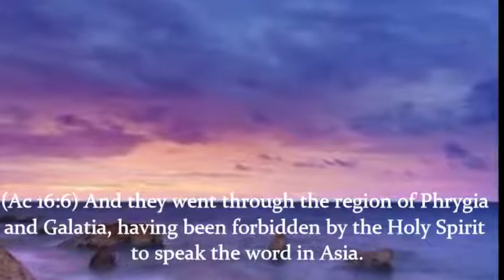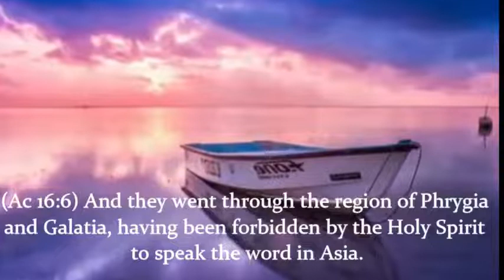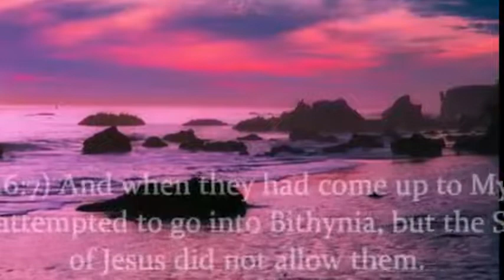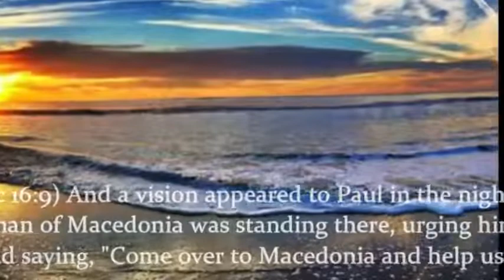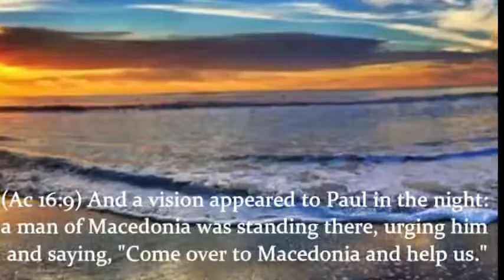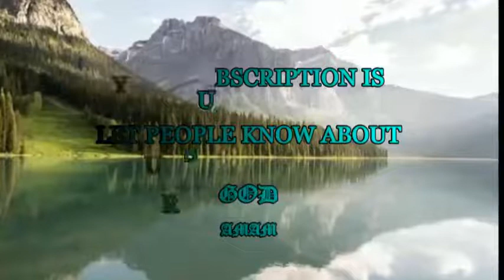I will rejoice over them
"I will rejoice over them to do them good." --Jeremiah 32:41

How heart-cheering to the believer is the delight which God has in His saints! We cannot see any reason in ourselves why the Lord should take pleasure in us; we cannot take delight in ourselves, for we often have to groan, being burdened; conscious of our sinfulness, and deploring our unfaithfulness; and we fear that God's people cannot take much delight in us, for they must perceive so much of our imperfections and our follies, that they may rather lament our infirmities than admire our graces. But we love to dwell upon this transcendent truth, this glorious mystery: that as the bridegroom rejoiceth over the bride, so does the Lord rejoice over us. We do not read anywhere that God delighteth in the cloud-capped mountains, or the sparkling stars, but we do read that He delighteth in the habitable parts of the earth, and that His delights are with the sons of men. We do not find it written that even angels give His soul delight; nor doth He say, concerning cherubim and seraphim, "Thou shalt be called Hephzibah, for the Lord delighteth in thee"; but He does say all that to poor fallen creatures like ourselves, debased and depraved by sin, but saved, exalted, and glorified by His grace. In what strong language He expresses His delight in His people! Who could have conceived of the eternal one as bursting forth into a song? Yet it is written, "He will rejoice over thee with joy, He will rest in His love, He will joy over thee with singing." As He looked upon the world He had made, He said, "It is very good"; but when He beheld those who are the purchase of Jesus' blood, His own chosen ones, it seemed as if the great heart of the Infinite could restrain itself no longer, but overflowed in divine exclamations of joy. Should not we utter our grateful response to such a marvellous declaration of His love, and sing, "I will rejoice in the Lord, I will joy in the God of my salvation?"